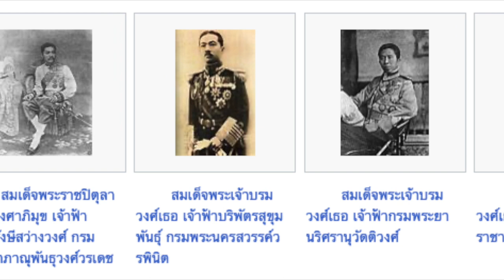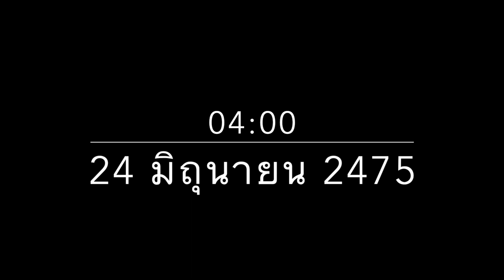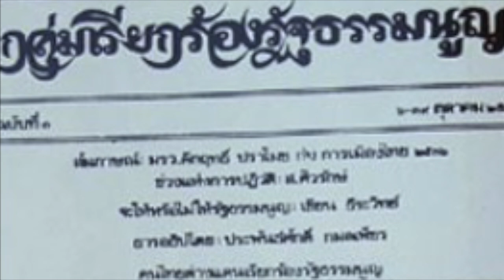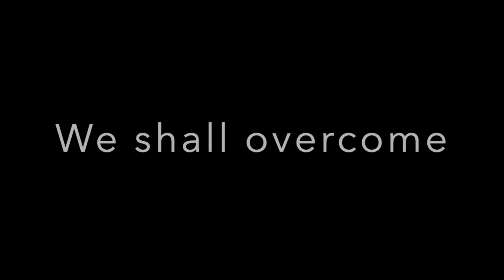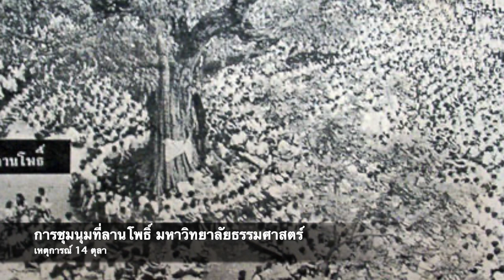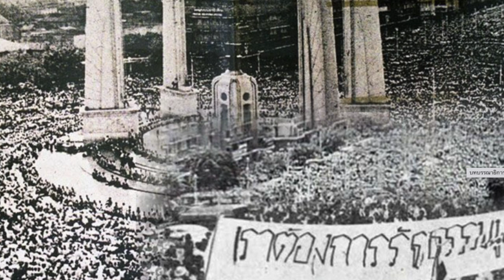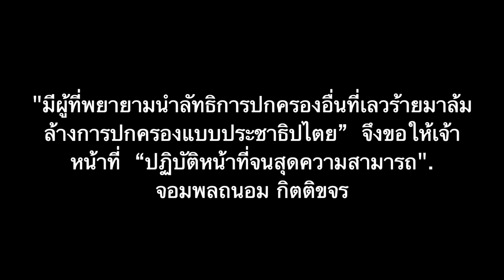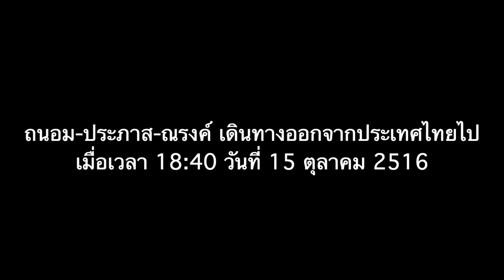กบฏ ร.ศ.130 จนถึง เหตุการณ์ 14 ตุลา | ประวัติศาสตร์ไทย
คลิปนี้เป็นการนำเสนอ
เหตุการณ์ทางประวัติศาสตร์
การเรียกร้องประชาธิปไตย ของประเทศไทยในอดีต
ตั้งแต่ กบฏ ร.ศ.130 ในรัชกาลที่ 6
การปฏิวัติ 2475 ในรัชกาลที่ 7
กบฏบวรเดช ในรัชกาลที่ 7
การรัฐประหาร 2501 ในรัชกาลที่ 9
และ เหตุการณ์ 14 ตุลา วันมหาวิปโยค

สรุป ครบ จบ เข้าใจประวัติศาสตร์การเมืองไทย ที่นี่ ที่เดียว

0:06 บทนำ
0:54 ระบอบสมบูรณาญาสิทธิราชย์
1:35 ทำไมเกิด กบฏ ร.ศ.130
1:49 กบฏ ร.ศ.130
3:19 การเกิด อภิรัฐมนตรีสภา
5:44 การปฏิวัติสยาม พ.ศ. 2475
5:48 คณะราษฎร คือใคร
8:06 จุดจบระบอบสมบูรณาญาสิทธิราชย์
8:46 รัฐธรรมนูญ ฉบับแรกของไทย
9:33 กบฏบวรเดช 11:28 รัฐประหาร 2501
12:13 เหตุการณ์ 14 ตุลา วันมหาวิปโยค

ระบอบสมบูรณาญาสิทธิราชย์ กบฏ ร.ศ.130 อภิรัฐมนตรีสภา การปฏิวัติสยาม พ.ศ. 2475 #2475 คณะราษฎร กบฏบวรเดช รัฐประหาร 2501#เหตุการณ์ 14 ตุลา วันมหาวิปโยค #14 ตุลา ประเทศไทย การปกครอง ปฏิวัติ 2475